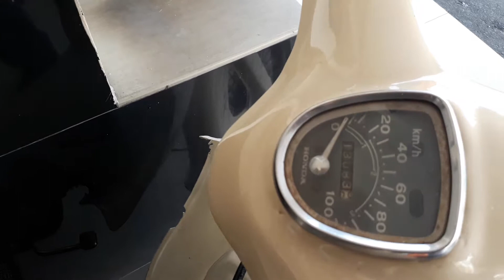Penampakan Motor Honda Klasik di RM Panorama Kota Pematang Siantar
Duo Honda Klasik di Rumah Makan Panorama Kota Pematang Siantar, Sumatera Utara